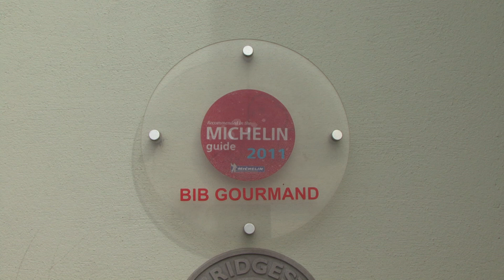The Balmoral Hotel, Warrenpoint, Wedding Presentation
The Balmoral, a family run establishment is located in the seaside town of Warrenpoint.

It is situated picturesquely between the mountains of Mourne and the shores of Carlingford Lough.

This is truly a unique location for any kind of business or celebration function.

We at the Balmoral have earned an enviable reputation for an excellent standard of cuisine, our warm hospitality and our professional service.

Our professional and friendly staff will always be on call to ensure that your function at The Balmoral will be both pleasant and memorable.